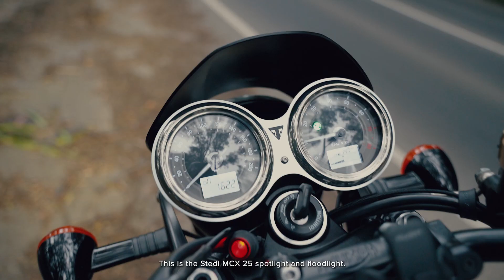Moto Diary 2 | Forest Ride Pure Engine Sound | Triumph Bonneville T100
Welcome to my second Moto Diary POV rides with my Triumph Bonneville T100! Hope you guys enjoy this! drop me some feedback in the comments, I'm very new to this. Hopefully I'll get better soon🤞

🎥 AV EQUIPMENT
DJI Osmo Action 4
Camera Sony A7C
Lens Sigma 24-70mm
OKKO Lens Filters
SmallRig Camera cage
SmallRig Handgrip
SmallRig Tripod
DJI Mic
Langly Camera bag